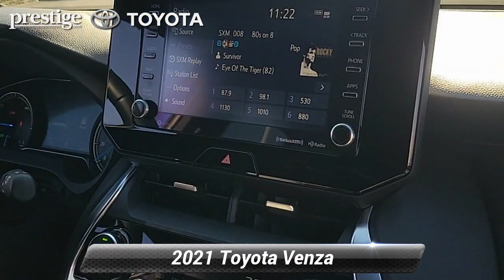Certified 2021 Toyota Venza XLE, Ramsey, NJ T24686P